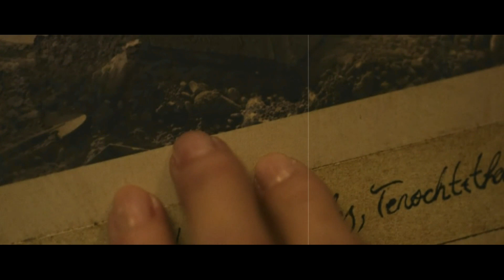Nile - Sarcophagus(video)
stills from the movie "No One Gets Out Alive. " 2021
кадры из фильма : Никто не уйдёт живым